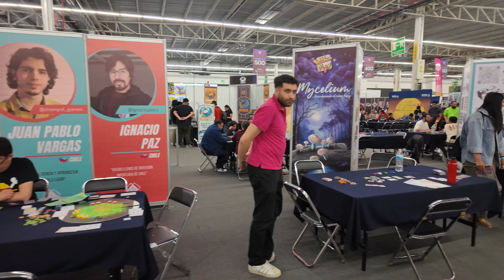Paseo por Roll A Game Expo 23 | México 2023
Visitamos la Roll A Game Expo 23 en Guadalajara.